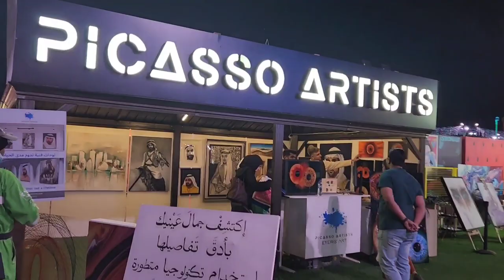SHEIKH ZAYED FESTIVAL CITY - AN OUTSTANDING LOOK AT ABU DHABI'S NEIGHBORHOODS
Hello all,
Today's videos all about sheikh Zayed Festival City Abu Dhabi
Abu Dhabi travel guide
Dubai travel
What to do in dubai
Things to do in Abu Dhabi
Best tourism place in Abu Dhabi
Abu Dhabi lo telugu vari life
Abu Dhabi telugu vlogs
Dubai telugu vlogs
Best place in Abu Dhabi
Dubai lo telugu valla life
Dubai lo telugu valla kastalu
Dubai lo telugu valla jeveetham
Abu Dhabi culture